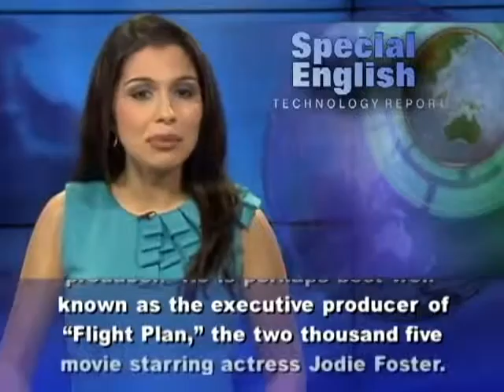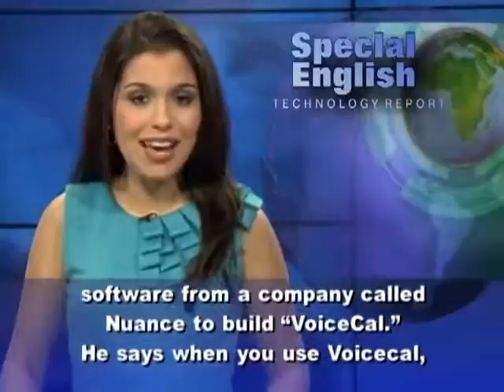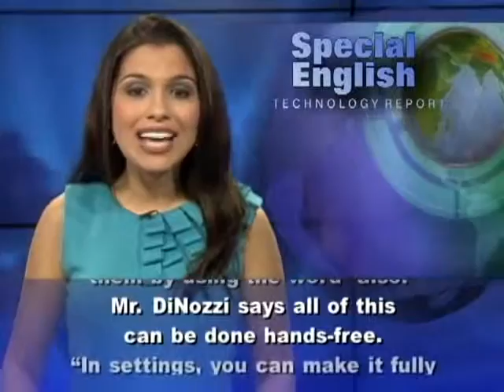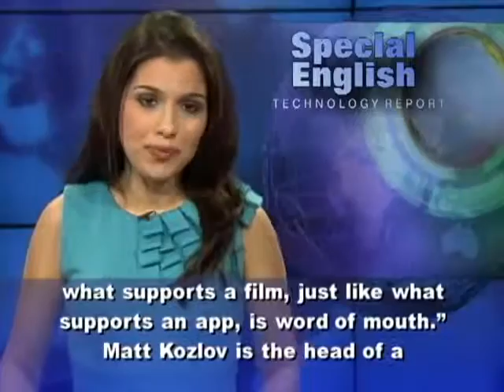A Hollywood Movie Producer Helps Develop Mobile Calendar Application